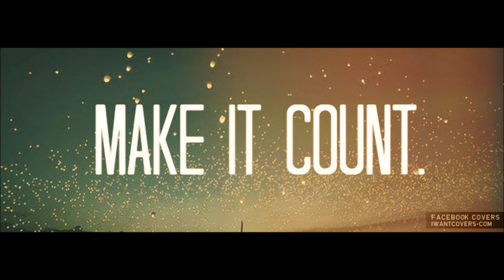Mastiff-Make it Count